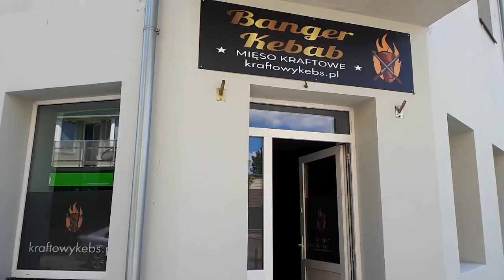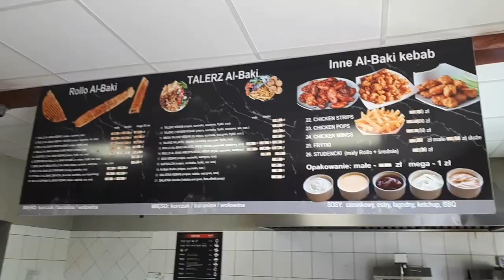TESTUJEMY KRAFTOWEGO KEBABA